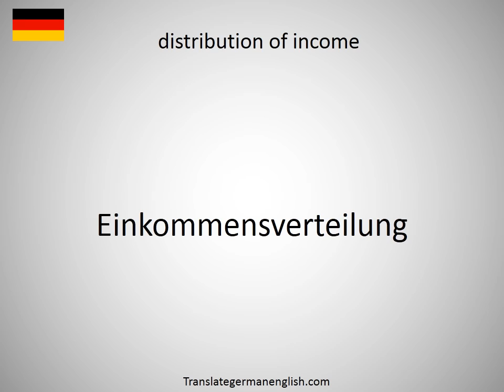How to say distribution of dividends in German?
How to say distribution of dividends in German? Learn the pronounciation distribution of dividends! How to Pronounce distribution of dividends. Expand your vocabulary, learn German words. Practice German online. Use this free pronunciation guide to practice words at a time. Learn German for free. Thank you for viewing, please like or subscribe! hoe om te sê, si të thuash, እንዴት እንደሚናገር, wie sagt man, comment dire, come dire, como dizer, как сказать, nasıl denir, cómo decir, 怎么说, πώς να το πω, hoe zeg je.